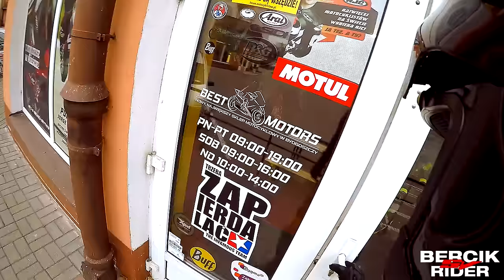#10 MotoVlog Najlepszy sklep motocyklowy w Bydgoszczy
Kto był w tym sklepie proszę o opinie w komentarzu ; )